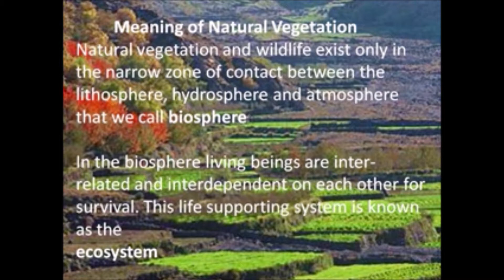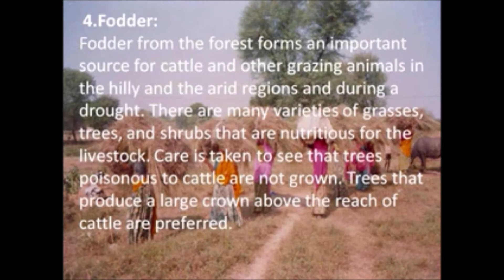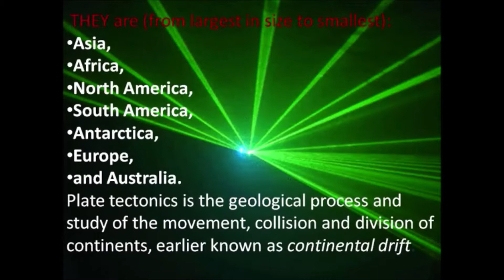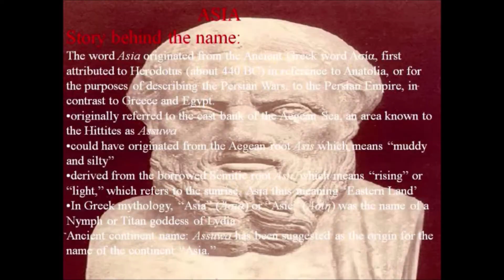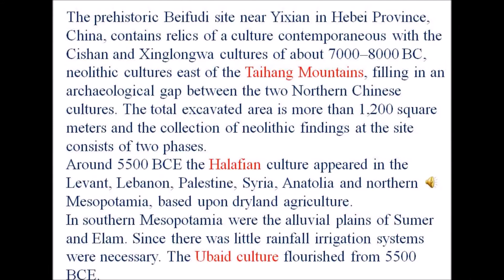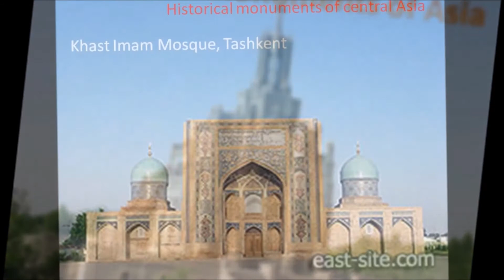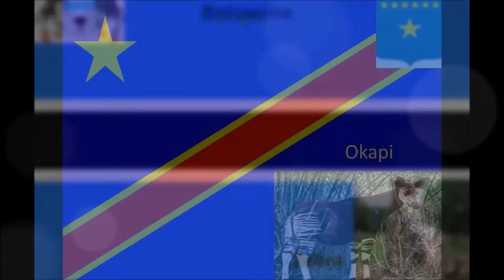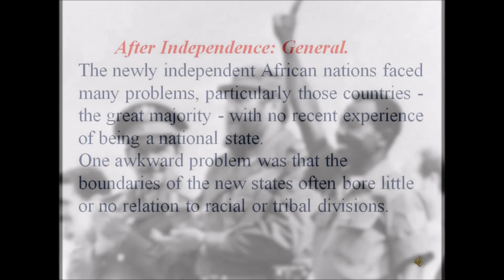10 LEVEL 5 SOCIAL TERM 1